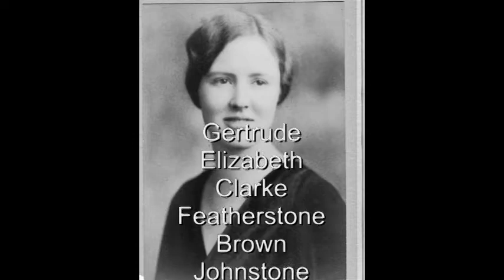2011 Year in Review